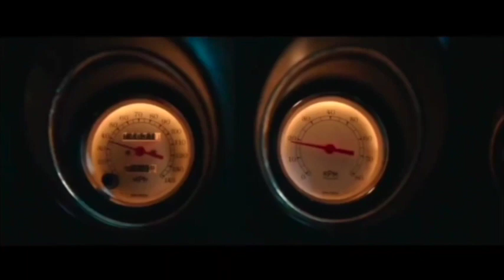Salaar | 22 Interesting Facts | Prabhas | Shruti Haasan |Prashanth Neel | Jagapathi Bapu | Action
Salaar is an upcoming Telugu movie. The movie is directed by Prashanth Neel and will feature Prabhas as lead character. Salaar, which will see Prabhas in an 'extremely violent' role, will go on floors in January 2021.

Prabhas has collaborated with KGF director Prashanth Neel for his next pan-India project Salaar. Prashanth Neel took to Twitter on Wednesday, 2 December, to release the first poster of Salaar. The film, produced by Vijay Kiragandur of Hombale Films, will see the Baahubali star play a "violent character.

Uploaded by: Ramendra Sir
Updated by: Sukanya